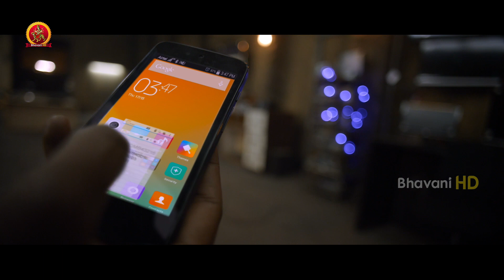Jadoogadu Full Movie Part 11 || Naga Shourya, Sonarika Bhadoria, Sapthagiri, Prudhvi, Ajay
Watch Jadoogadu Movie Parts.

Starring : Naga Shourya, Sonarika Bhadoria, Sapthagiri, Prabhas Seenu, 30 years Prudhvi,  Ashish Vidyarthi, Ajay and Others.
Director : Yogie
Producer : V.V.N Prasad